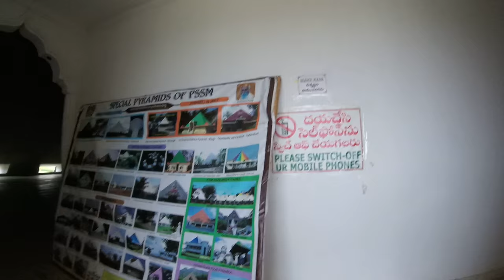Maheshwara Maha Pyramid Hyderabad | Vijay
On our Ride to Mallelathirtham we have visit this Maheswara Maha Pyramid, Located 50km from Hyderabad i.e, Srisailam highway at Kadthal village.

Camera :Gopro Hero
Software : GoPro Studio
Bike : Bajaj Pulsar 150cc
Stick : Monopod
Riding Jacket : Rynox
Gloves : Vega or ProBiker
Elbow and Knee pads : Scoyco
Helmet : LS2 ( Without Bluetooth)